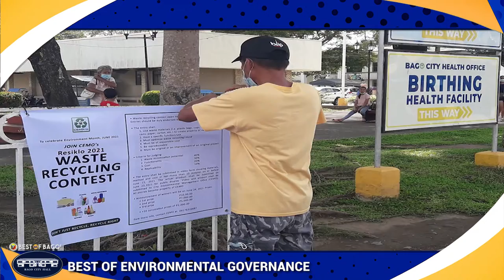Best of Environmental Governance